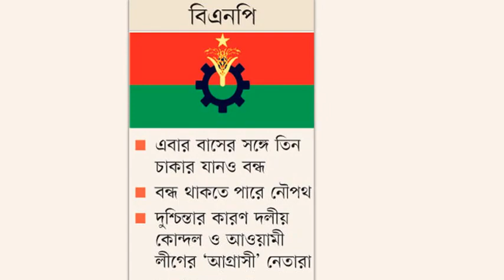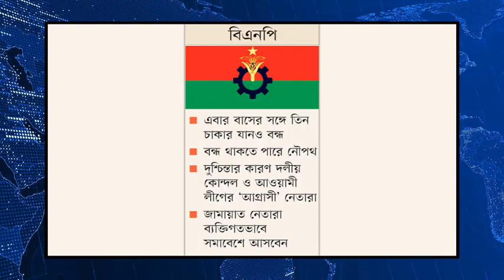Bangla News 01 November 2022 Bangladesh latest news Today bd news SAFA Bangla TV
Bangla News 01 November 2022 Bangladesh latest news Today bd news SAFA Bangla TV banglanews​

                                 *** ANTI-PIRACY WARNING ***